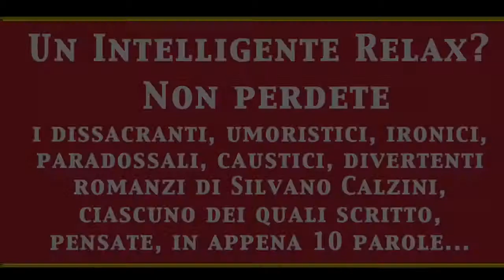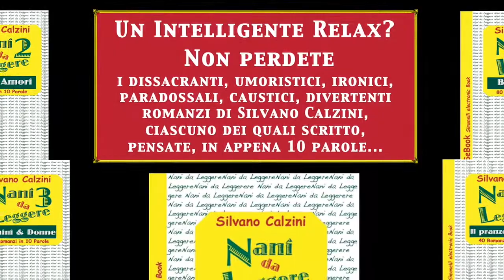Rinasce la speranza